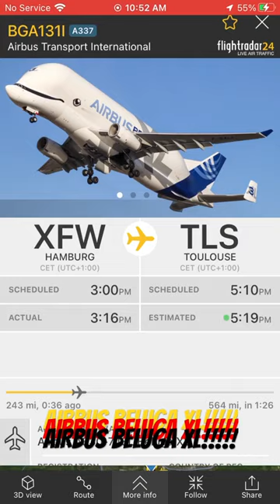AYOOO BELUGA XL OVER FRANKFURT AIRPORT